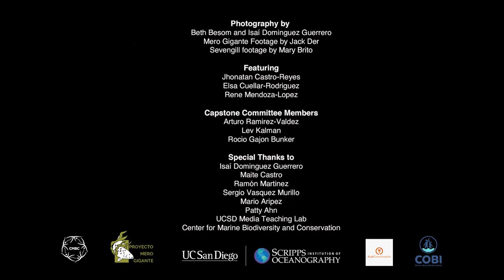Isla Natividad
Isla Natividad is a small fishing community off the Pacific coast of Baja California Sur, México. A lease from the Mexican government allows them exclusive rights over the waters surrounding their island. They are part of a successful fishing cooperative, la Sociedad Cooperativa de Producción Pesquera Buzos y Pescadores that sells their seafood on the international market. Isla Natividad is an island of fishermen.
Like many small fishing communities worldwide, Isla Natividad is concerned with climate change, diminishing fish populations, and the increased effort required to get their product to market. They also worry about their children's futures on an island with few work opportunities.
Isla Natividad is part of a federally protected area, la Reserva de la Biosfera el Vizcaino, so the town's footprint cannot expand, and the number of residents is limited to around 400. As members retire, they must leave the island and return to the mainland. If the children of current members are not interested in working in the fishing industry, they must pursue employment elsewhere.
A small group was formed to bring eco-tourism to the island. This film, through interviews, explores the island's desire to open up to new avenues of employment while giving voice to community fears of losing its essence. Isla Natividad allows the residents of Isla Natividad to tell their own story.